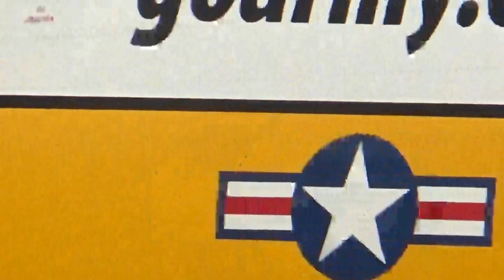Cessna 550, (N668CB) Takeoff at Runway 17